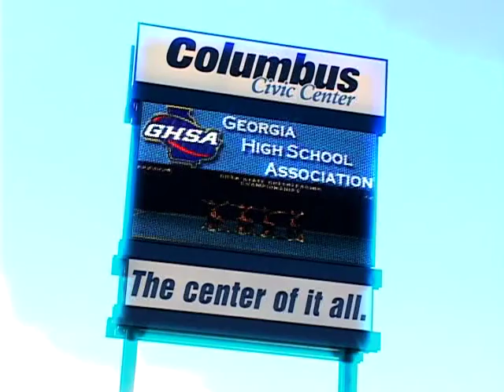GHSA Cheerleading 2009